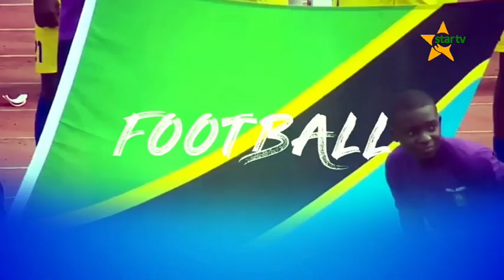DIMBANILEO:YANGA KUENDELEZA 5G SABABU HIZI HAPA/NYOTA WATEMWA STARS